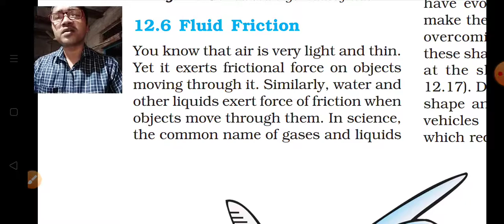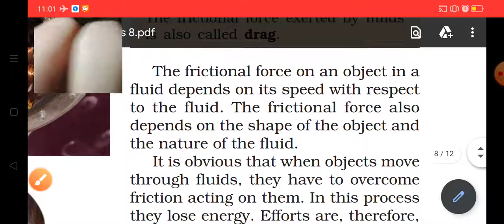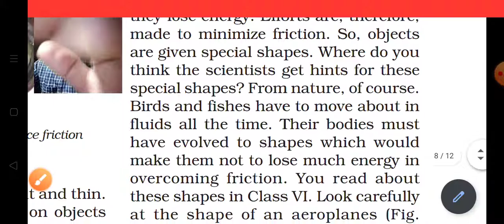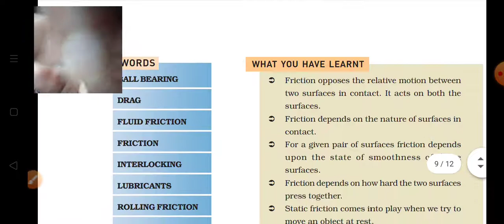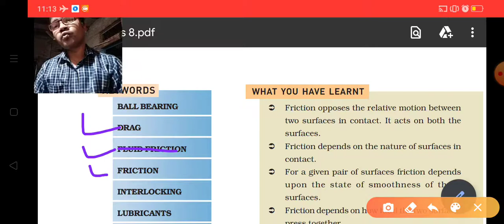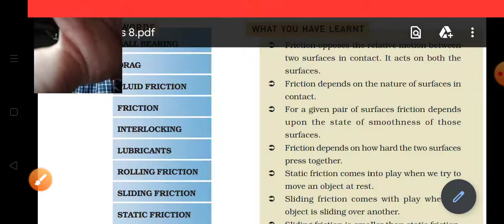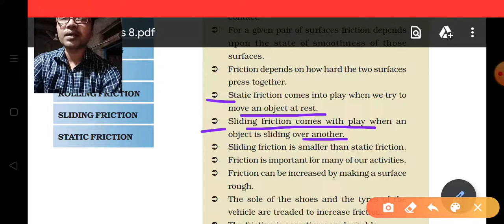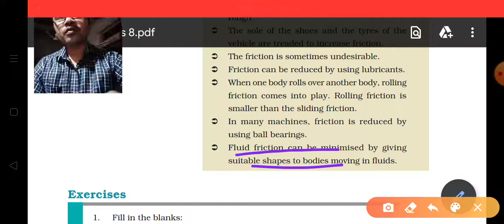Class VIII Science 14 07 2020 By Mr Sunil Yadav